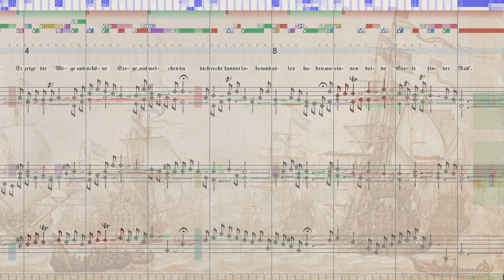BWV 494 O liebe Seele, zieh' die Sinnen